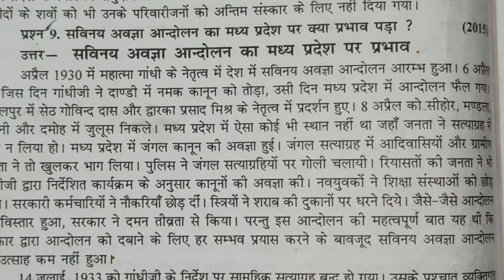सविनय अवज्ञा आंदोलन का मध्यप्रदेश पर क्या प्रभाव पड़ा , स्वतंत्रता आंदोलन से संबंधित घटनाएं